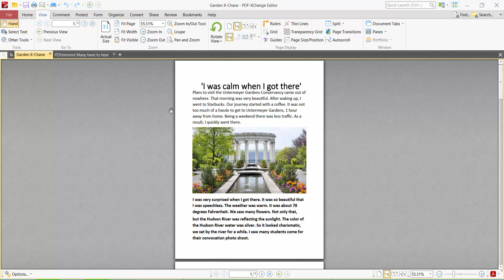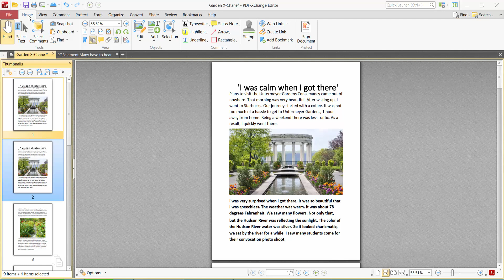How to duplicate a pdf page in PDF XChange Editor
Hello everyone, Today I will show you, How to duplicate a pdf page in PDF XChange Editor.